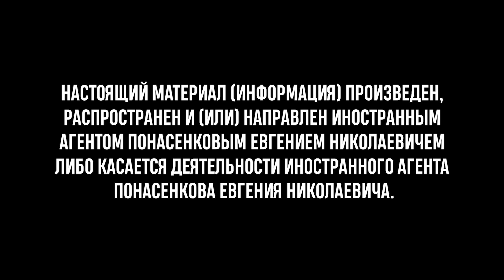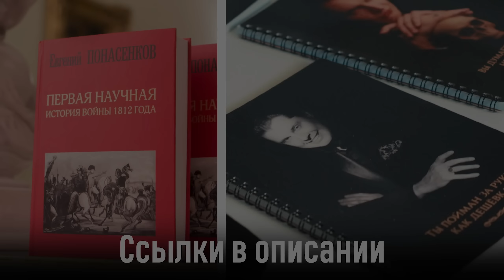Историк Понасенков: большая политическая едальня! 18+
Всемирно известный ученый-историк, режиссер и тенор, Евгений Понасенков, рассказывает об антропологической кулинарии в России (Москва, 14 марта 2023 г.).

00:00 Не начало
00:24 Начало